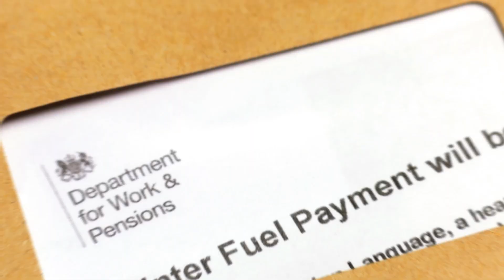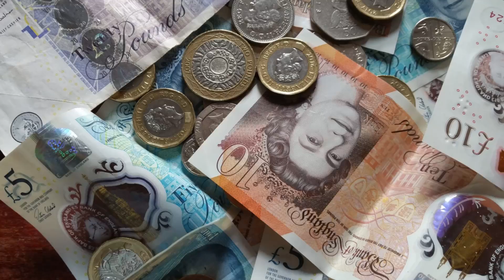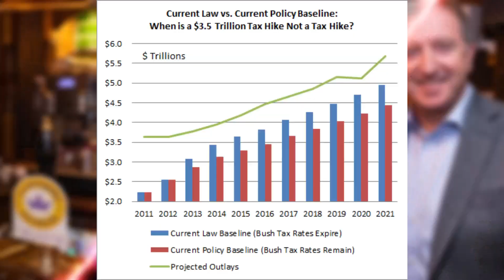Fed-Up Labour MP Blasts Keir Starmer & Slams Party Leadership in Explosive Live Broadcast